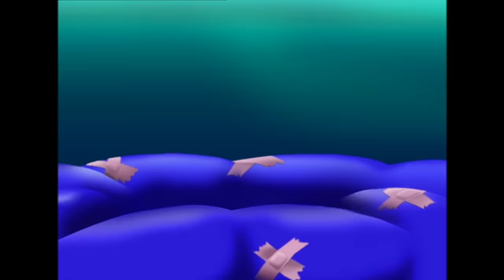Oggy and the Cockroaches - Wash Day (s02e07) Full Episode in HD